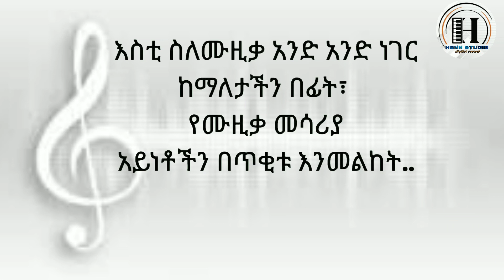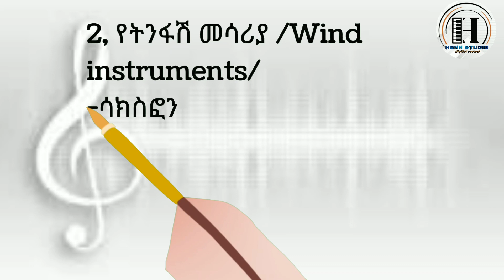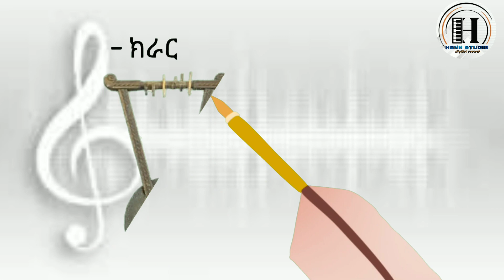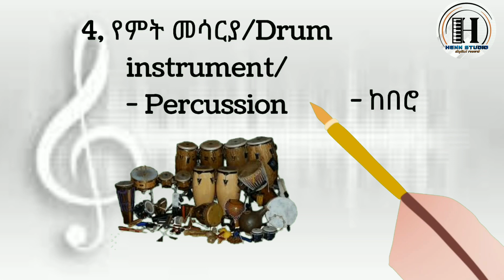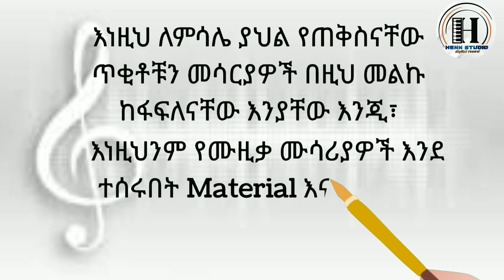"Types of Musical Instruments"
ማንኛውንም አይነት አስተያየት ለመስጠት የታችኛውን ሊንክ ይጠቀሙ!